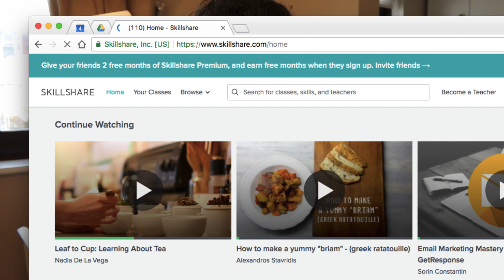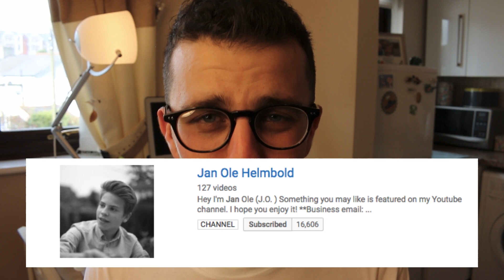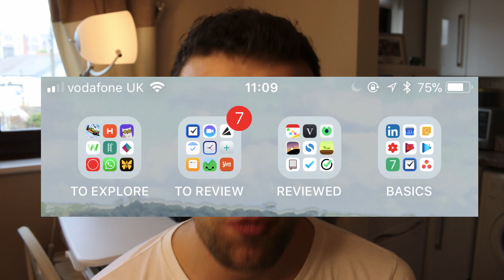September Favourites | Productivity, Apps, Books & Channels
Find the best productivity tools with our Unpacking the month of September, sharing the apps, channels, content, podcasts, books that I found interesting in the last 30-days. Back on schedule, this feature explores the best

// BOOKS MENTIONED
📚 The Daily Stoic
📚 The Automatic Customer

/// MUSIC USED

// ABOUT

Remote-working marketer by day, Productivity app reviewing YouTuber by night. Based in the UK. Enthusiastic about technology!

Thank you so much for your support! Keep Productive is a community dedicated to helping you find the best productivity applications and achieving your goals through interviews/advice with experts in the productivity field. You can find out more about Keep Productive over Keep Productive is a community dedicated to helping you find the best productivity applications and achieving your goals through interviews/advice with experts in the productivity field. You can find out more about Keep Productive over Find the perfect productivity tools with Tool Finder
POPULAR TOOLS